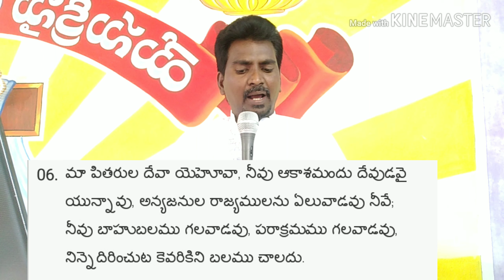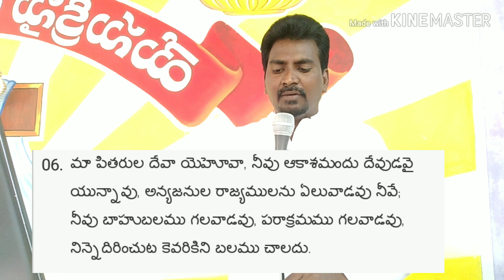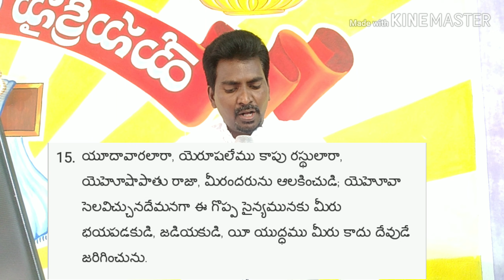సమస్యలో కృంగిపోతున్నావా ? - 2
సమస్యలో దేవుని బలమును ప్రకటించు.